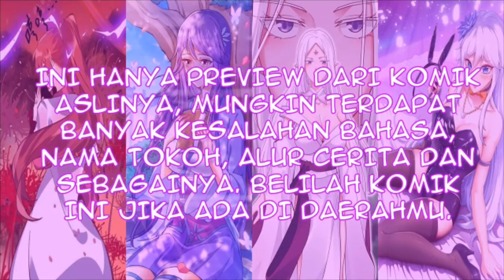Turns Out I’m a Great Cultivator B.Indo Chapter 11 | Menghidupkan Orang Mati